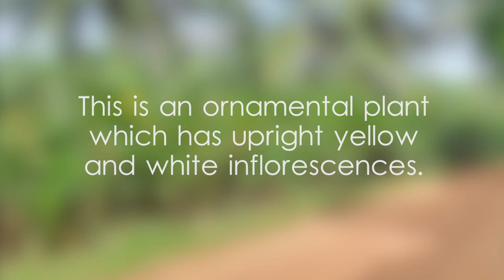Heliconia angusta 'Yellow Christmas' plant facts and scientific classification